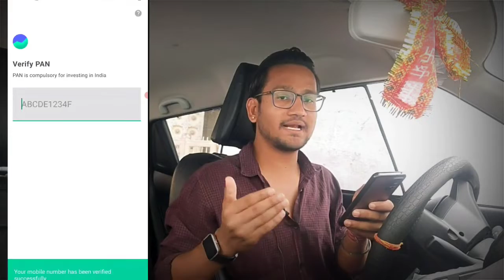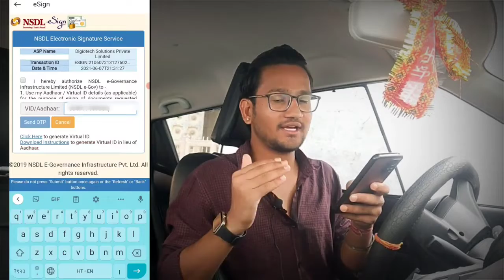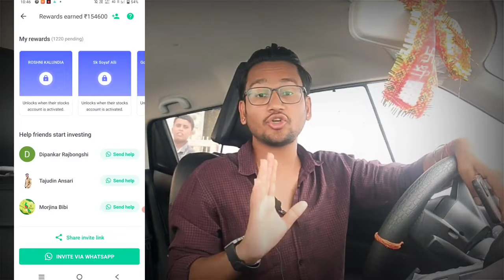Groww Refer And Earn | Per refer 100 | LIVE PROOF || Work from home | Zero Investment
Groww Refer And Earn | Per refer 100 | Work from home | Zero Investment

GROWW  REFERRAL PROGRAM,
GROWW REFERRAL,
GROWW REFER KAISE KARE,
GROWW REVIEW,
GROWW DEMAT ACCOUNT, GROWW ACCOUNT REFER,